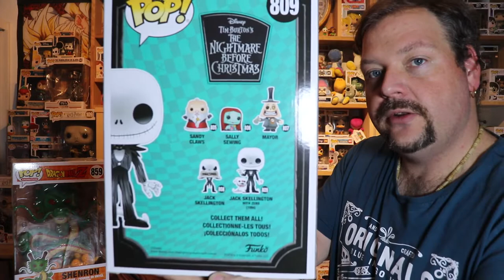Nouvelles Funko 2021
News arrivage de pop pour 2021 dont 2 très grande et magnifique pop